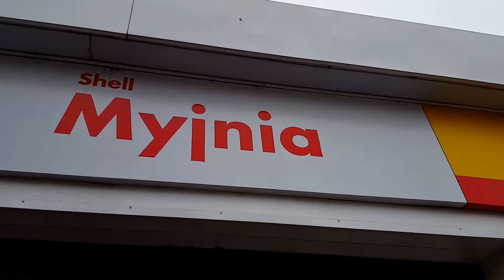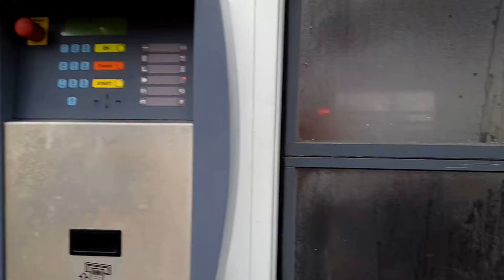Shell Myjnia Polska, 35 zł